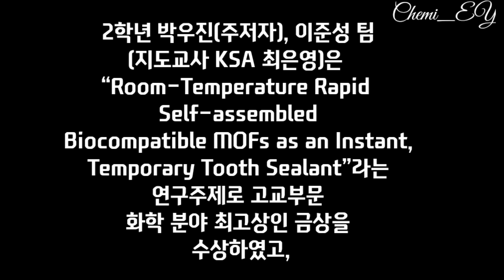박우진, 이준성의 삼성휴먼테크논문대상, 화학금상 수상 소감 나눠요~